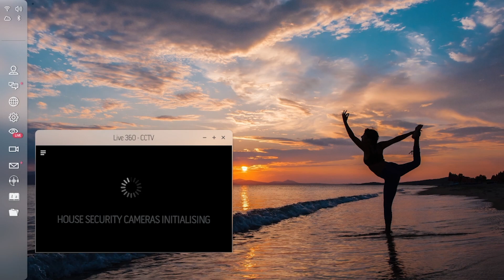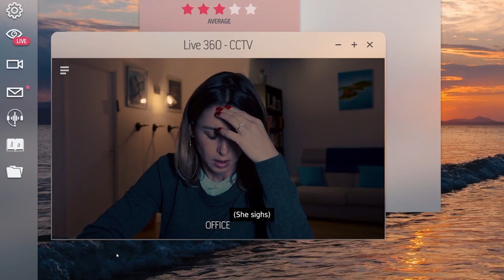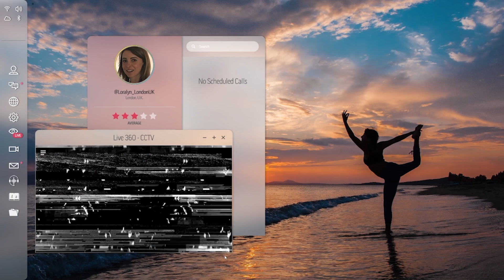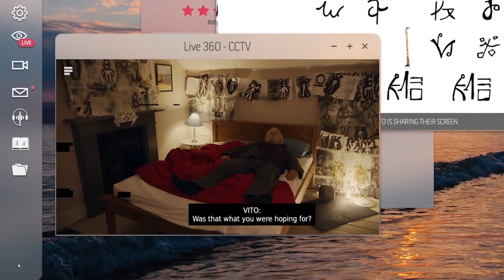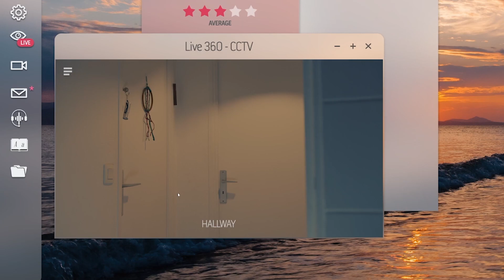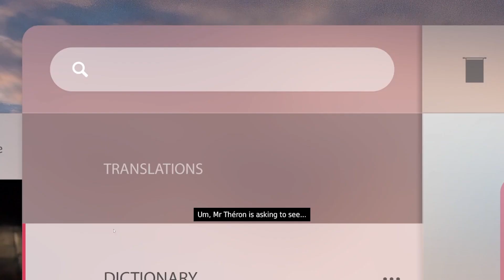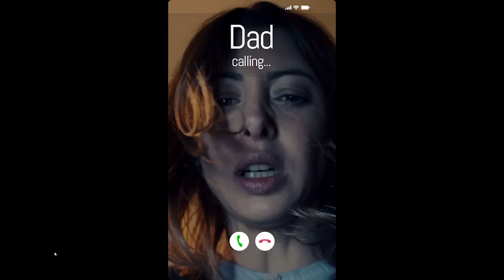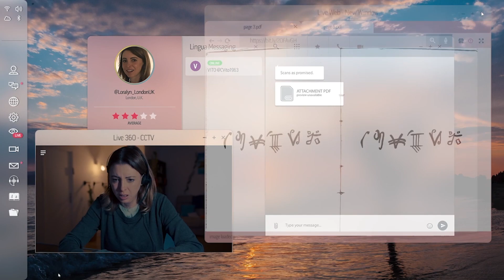Night Book Long Play Full Playthrough No Commentary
Tricked into reading an ancient book, Loralyn summons a demon into her home. Night Book is an interactive occult thriller movie, created in lockdown, from the publishers of The Complex, Five Dates and Maid of Sker.

Play on Steam now!